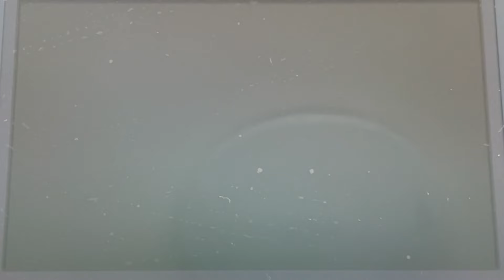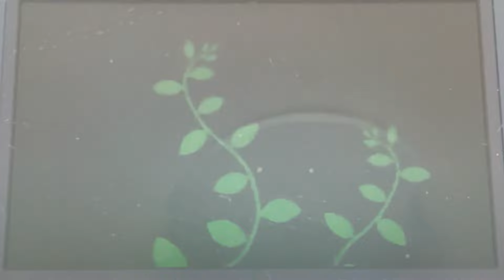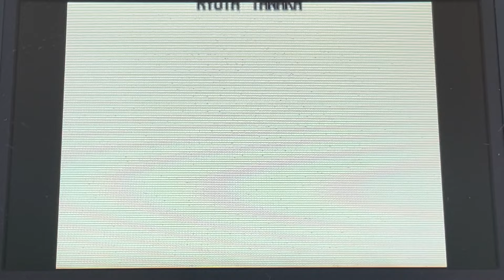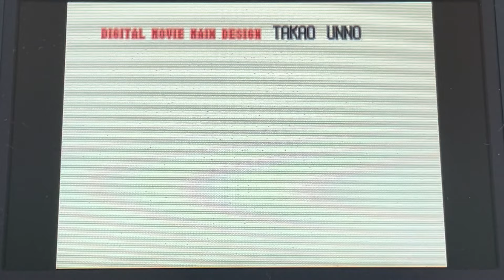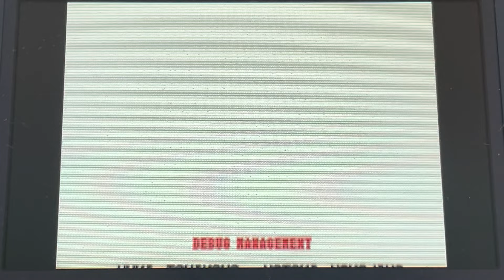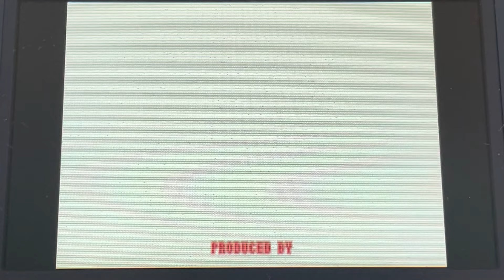ポケモンリーグ四天王+チャンピオン・アイリス攻略回！【ライバルのポケモンのみでストーリー攻略 イッシュ編season2 ＃19（最終回）】【ポケモン ホワイト2（BW2）】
①プレイするシリーズに登場するライバルキャラ（今作ではヒュウ）の使ったことのあるポケモン、及びその進化形・進化前のみ使用可能。